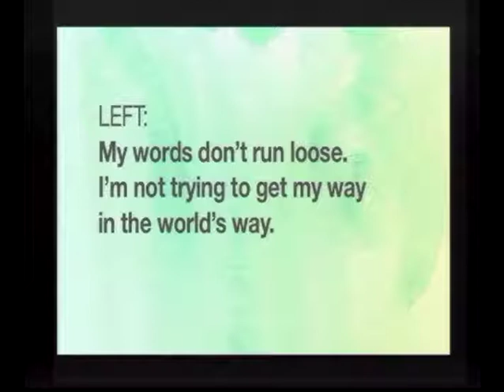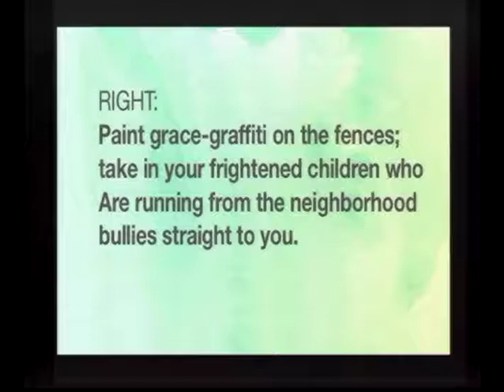Trinity Lutheran Church Stillwater, MN Sunday Sermon - November 10, 2019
Pastor Peter Weston Miller